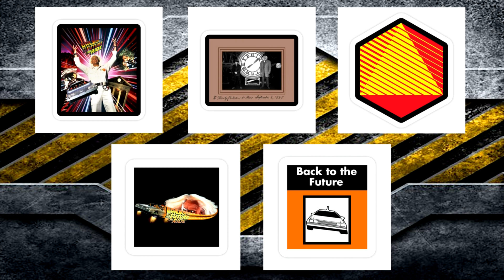Universal Studios Florida Back to the Future Ride Simulator Behind the Scenes TV Spot Promo Ad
Here is a TV commercial ad for the greatest theme park ride of all time, the now closed Back to the Future the Ride, starring Christopher Lloyd as scientist & inventor of time travel, Doc Brown, & Thomas Wilson as Marty McFly's arch nemesis, Biff Tannen, that was featured at Universal Studios Florida, Hollywood, & Japan.

BACK TO THE FUTURE TRILOGY

Back to the Future is an American science fiction comedy franchise created by Robert Zemeckis and Bob Gale. The franchise follows the adventures of a high school student, Marty McFly, and an eccentric scientist, Dr. Emmett "Doc" Brown, as they use a DeLorean time machine to time travel to different periods in the history of the fictional town of Hill Valley, California.

The first Back to the Future film was the highest-grossing film of 1985 and became an international phenomenon, leading to the second and third films, which were back-to-back film productions, released in 1989 and 1990, respectively. Though the sequels did not perform as well at the box office as the first film, the trilogy remains immensely popular and has yielded such spin-offs as an animated television series and a motion-simulation ride at the Universal Destinations & Experiences in Universal City, California; Orlando, Florida; and Osaka, Japan (all now closed), as well as a video game and a stage musical. The film's visual effects were done by Industrial Light and Magic. The first film won an Academy Award for Sound Editing.

FULL CAST

Michael J. Fox- Marty McFly
Christopher Lloyd- Dr. Emmett Brown
Lea Thompson- Lorraine Baines
Crispin Glover- George McFly
Tom Wilson- Biff Tannen
Claudia Wells- Jennifer Parker
Marc McClure- Dave McFly
Wendie Jo Sperber- Linda McFly
Frances Lee McCain- Stella Baines
James Tolkan- Mr. Strickland
J.J. Cohen- Skinhead
Casey Siemaszko- 3-D
Billy Zane- Match
Harry Waters Jr.- Marvin Berry
Donald Fullilove- Goldie Wilson
Elisabeth Shue- Jennifer
Jeffrey Weissman- George McFly
Charles Fleischer- Terry
Elijah Wood- Video Game Boy
Mary Steenburgen- Clara Clayton
Matt Clark- Bartender

BACK TO THE FUTURE THE RIDE

Back to the Future: The Ride was a simulator ride located at several Universal Destinations & Experiences locations. The first installation opened on May 2, 1991, at the World Expo area of Universal Studios Florida in Orlando, Florida. A second installation opened on June 12, 1993, in the Hollywood Lot area of Universal Studios Hollywood in Universal City, California. A third installation opened on March 31, 2001, in the San Francisco area of Universal Studios Japan in Osaka, Japan. Based on the Back to the Future franchise, the ride is a first person adventure that takes place after the events depicted in Back to the Future Part III. Riders engage in a race through time in pursuit of Biff Tannen, who has stolen the DeLorean time machine.

Steven Spielberg, looking to match the success of the Star Tours ride at Disneyland, served as the ride's creative consultant. Declining popularity in the early 2000s led to the ride's eventual closure in 2007, although the version at Universal Studios Japan continued to operate until 2016. The Simpsons Ride opened in its place at Universal Studios Hollywood and Universal Studios Florida, while Despicable Me Minion Mayhem opened in its place at Universal Studios Japan.

Check out my online store for some really cool BTTF merch-

Sincerely,
Majik Mike- Hollywood Toyz